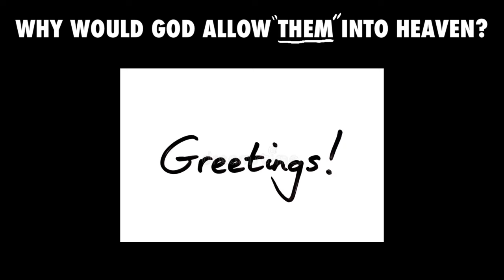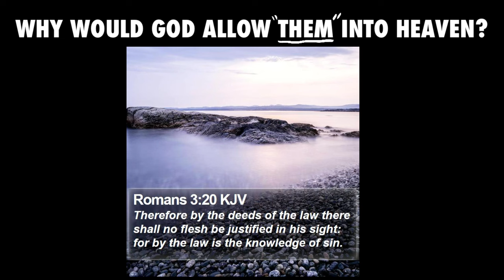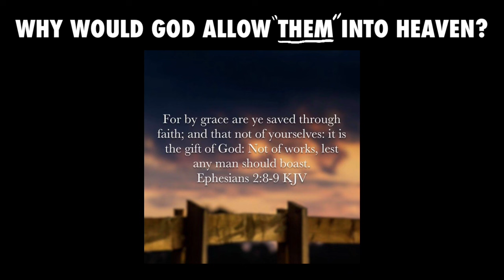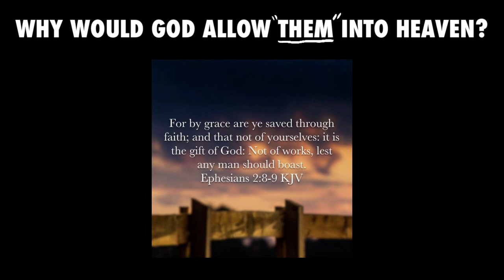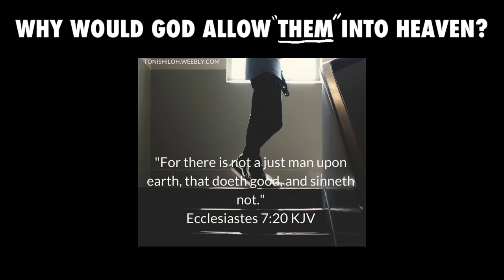Why Would God Allow *INSERT SINNER YOU DON'T LIKE HERE* Into Heaven?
PLAYLIST: THE GOSPEL: How to be Saved!

Understanding Free Grace Theology: Salvation by Faith Alone

Welcome to Belief Is All! In these videos, we explore the core beliefs and principles of Free Grace Theology, emphasizing salvation by faith alone in Jesus Christ and the concept of eternal security. Join us as we delve into the significance of faith alone in salvation and the assurance it brings to believers.

Key Topics Covered:

 • What is Free Grace Theology?
 • The difference between Free Grace and other theological perspectives.
 • The role of faith alone in salvation.
 • Understanding eternal security and once saved always saved.
 • The debate between grace vs works in Christianity.
 • The significance of biblical grace and assurance of salvation.

At Belief Is All, we believe that once a person has faith in Jesus Christ, they are eternally secure. These videos address common questions and misconceptions about Free Grace Salvation and the Gospel of Jesus Christ.